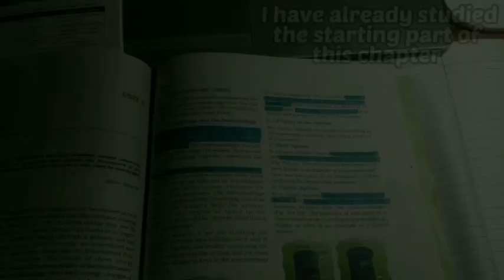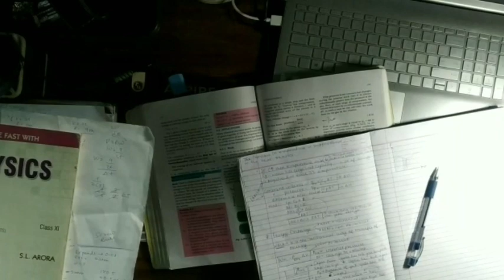STUDY VLOG| CLASS 11TH